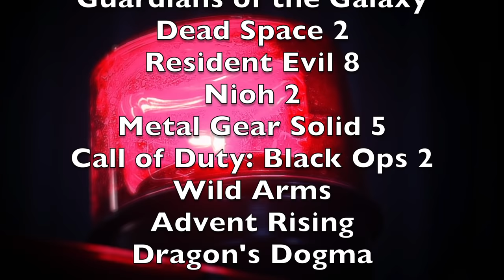10 CRAZY Things That Happened After The Game Ended [Part 2]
Some video games don't completely we wrap up at the ending. Here are more of our favorite examples of games that have surprise moments after the end.

0:00 Intro
0:20 SPOILERS LIST
0:30 RED DEAD REDEMPTION 2
2:05 Guardians of the Galaxy
3:20 Dead Space 2
4:43 Resident Evil 8
6:20 Nioh 2
7:51 Metal Gear Solid 5
9:01 Call of Duty: Black Ops 2
10:25 Wild Arms
12:03 Advent Rising
13:26 Dragon's Dogma